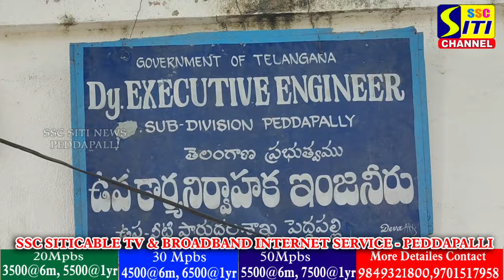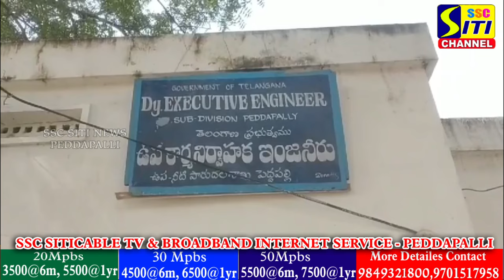20 వేలు లంచం తీసుకుంటూ acb కి చిక్కిన ఇరిగేషన్ AE